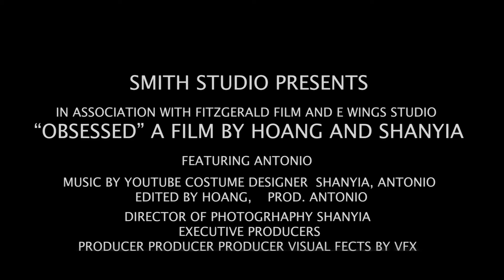Hoang , Shanyia, Antonio scary movie trailer